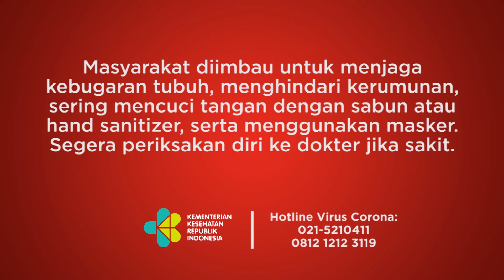Jakpro Jual Tiket Formula E Jakarta 2022 Mulai Maret, Ini Perkiraan Harganya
TEMPO.CO - PT Jakarta Propertindo atau Jakpro merencanakan mulai menjual tiket ajang balap mobil listrik Formula E Jakarta 2022 mulai Maret 2022. BUMD DKI Jakarta tersebut penyelenggara Formula E yang khusus untuk Jakarta yang akan diadakan pada 4 Juni mendatang, atau tinggal 109 hari lagi sejak hari ini, Senin, 14 Februari 2022.